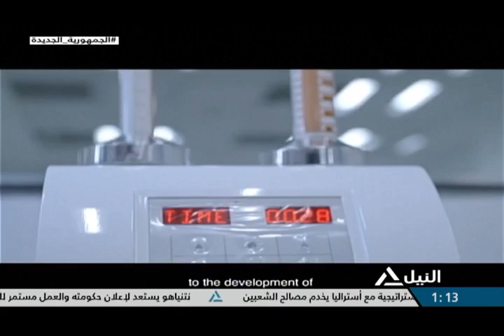ملفات 22- 12-2022 - المدينة المصرية للقاحات .. خطوة جديدة نحو توطين صناعة لقاحات الأمراض المعدية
المدينة المصرية للقاحات .. خطوة جديدة نحو توطين صناعة لقاحات الأمراض المعدية
د / سعد عامر - عضو الجمعية المصرية لمكافحة العدوى